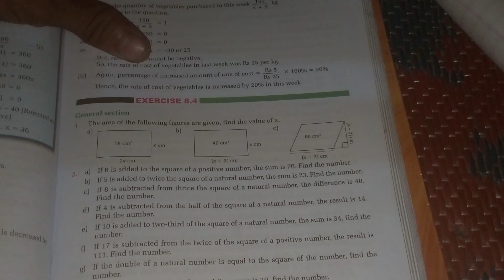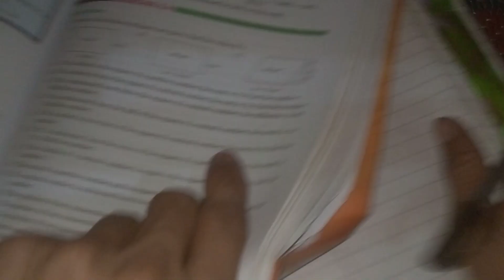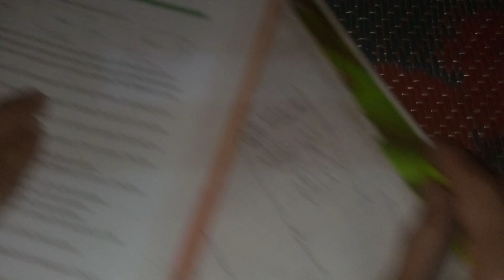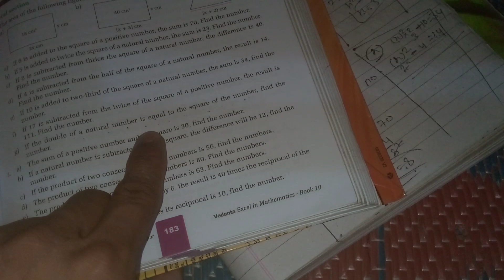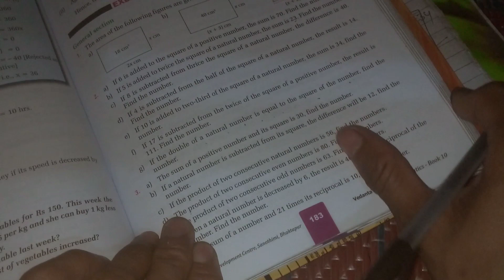1.Class10 C.Maths || verbals problem on Quadratic Equation || class10 maths Algebra by tctsir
📊 Mastering Quadratic Equations through Real-World Problems: Class 10 Compulsory Maths - SEE 2080 📚🔍

Welcome to an exciting journey through the practical applications of Quadratic Equations within Class 10 Compulsory Mathematics - SEE 2080 board exam! 🎓📖 TCT Tutorials is delighted to present a comprehensive video series that focuses on solving verbal problems related to Quadratic Equations in a clear and understandable manner. Join us as we tackle real-world scenarios, breaking down complex problems step by step and providing you with the tools to excel in your board exams. 🚀🔍

🔍 Unraveling the World of Quadratic Equations: Exercises and Real-Life Scenarios 🌟

Our video series takes an in-depth look at Quadratic Equations, emphasizing practical problem-solving through verbal problems. Whether you're a student preparing for the SEE 2080 board exam or someone interested in mastering the art of solving real-world problems, our tutorials are designed for clarity and simplicity. From the basics of Quadratic Equations to applying them to real-life situations, we've got you covered. 🧮🌐

📚 Your Pathway to Mathematical Excellence 📊🌏

Our video series aligns seamlessly with the Class 10 Compulsory Mathematics curriculum, ensuring that you receive the latest and most comprehensive education in Quadratic Equations. TCT Tutorials is your trusted partner on this journey, dedicated to providing you with the knowledge and problem-solving skills needed to excel academically and beyond. 📚🎯

🔥 Igniting the Flame of Mathematical Brilliance 🔥

At TCT Tutorials, we're passionate about making math engaging and accessible. Witness our exceptional teaching methodologies and innovative approach as we guide you through the intricacies of Quadratic Equations. Complex problems are simplified, explained with clarity, and designed to ignite your passion for mathematics and practical application. 🌟🔥

🏆 Join the Mathematics Enthusiasts Community! 🏆

Enhance your learning journey by becoming part of our vibrant community. Connect with fellow learners, educators, and math enthusiasts, and together, we'll navigate the world of Quadratic Equations through real-world scenarios. 🌏🤝

Never miss an episode of our comprehensive Class 10 Compulsory Maths Quadratic Equations series. Prepare to master Quadratic Equations in a practical way, where concepts are demystified, clarity is our commitment, and mathematical excellence is your reward. 🌟📺

🔖 Tags for Maximum Visibility and Ranking 🔖

🌍 Empowering You with Mathematical Knowledge 🌍

We extend our heartfelt gratitude for your unwavering support in our mission to make mathematics accessible and enjoyable. Join us on this mathematical adventure, unravel the power of Quadratic Equations through real-world problems, and become a torchbearer of mathematical wisdom. Best Regards, TCT Tutorials 🌠🤝